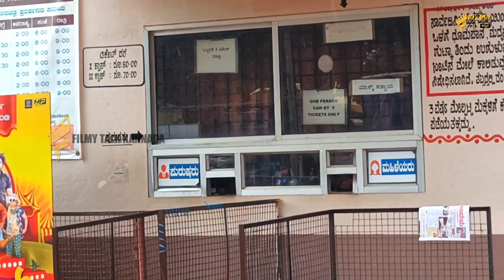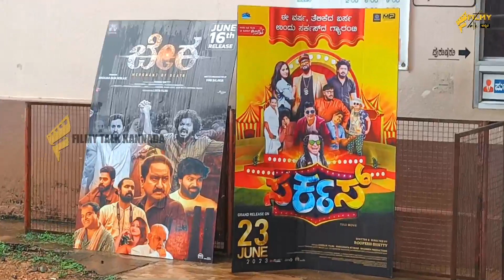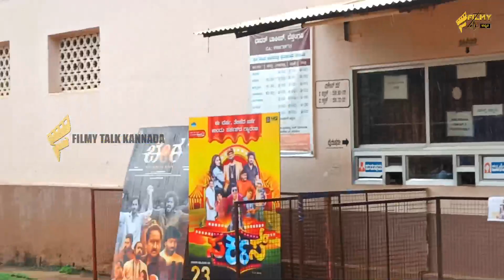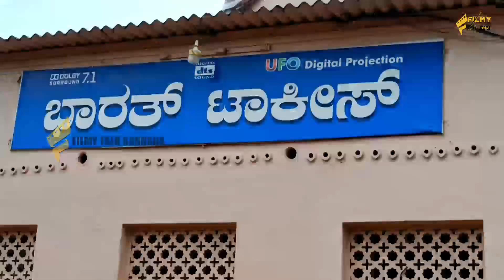Bharath Talkies Beltangady Vlogs : ಬೆಳ್ತಂಗಡಿಯ ಭಾರತ್ ಟಾಕೀಸ್ ಹೇಗಿತ್ತು.? ಹೇಗಾಯ್ತು ಗೊತ್ತಾ.? Kannada Vlog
bharath talkies
bharath belthangady
tulunaad
bharath theatre bangalore
bharath talkies vlogs
old theatre in bangalore
kannada theatre vlog
santosh theatre Bangalore
theatre VLOG
theatre vlog in Kannada
santosh main theatre gandhinagar